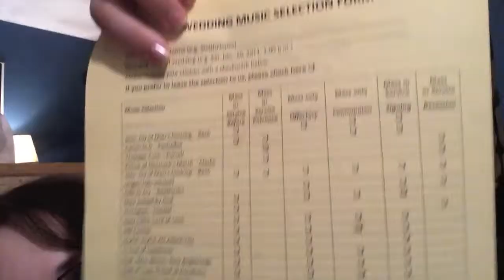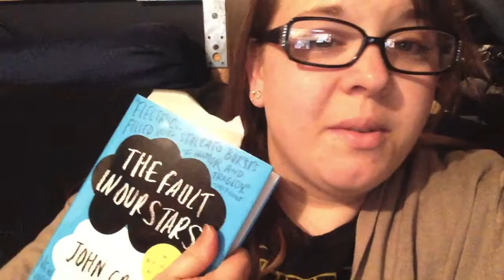Day 160 - Quimby or Ford?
Chuck gets rather craptacular news from the Music School that he teaches guitar at. Cheryl quizzes Chuck asking him if Mayor Joe Quimby or Mayor Rob Ford said specific quotes!